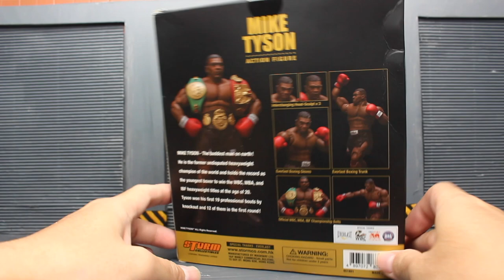รีวิว Storm Collectibles Mike Tyson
ผมแกะเล่นแล้วประทับใจครับ สมราคา ตัวใหญ่เล่นมันส์ โพสสนุกนี่พูดเลยครับ

ลองชมครับ